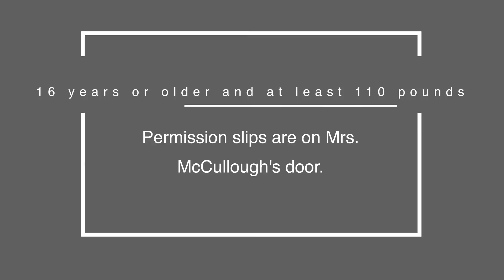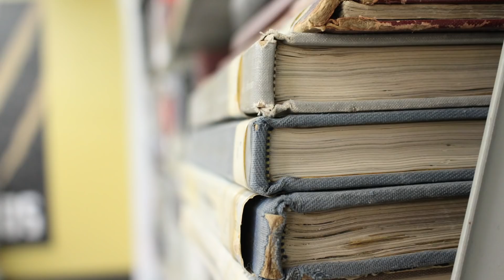September 25th announcements